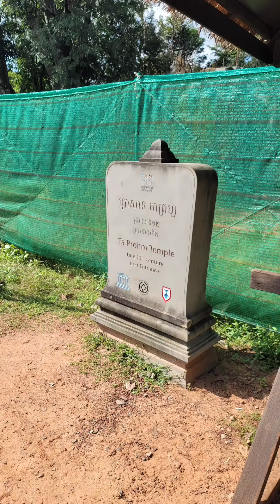Ta Prohm Temple, Siem Reap Cambodia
My phone battery was running low today, so there's nothing but snapshots in this one.